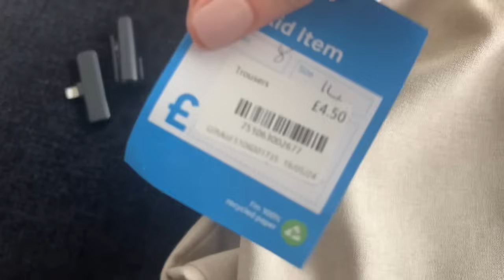£50 for a holiday capsule wardrobe - charity shop haul and try on (size 12-14) mid size fashion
I’ve decided to go to Milan on the work trip after all as I think it will do me good after mum’s funeral. I treated myself to a whole new capsule wardrobe for £50 courtesy of my local Mencap charity shop in Old Catton, Norwich.